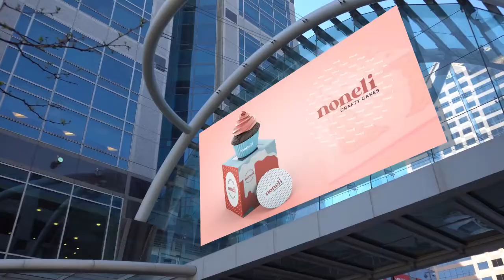City Billboard Video Mock-Up Content Video for Cake Brand | After Effects